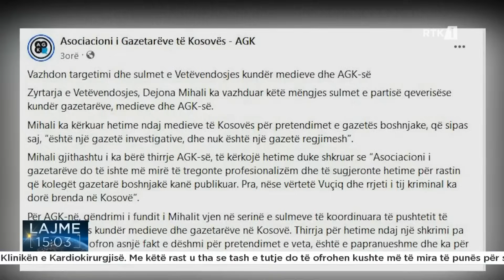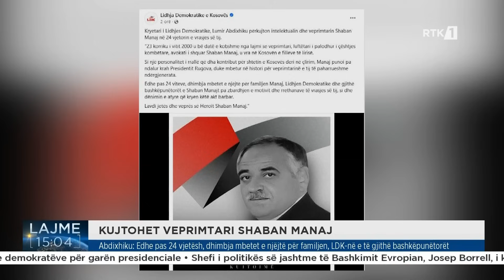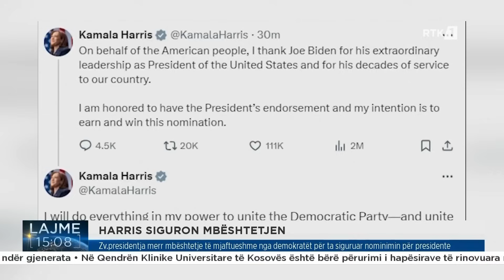Lajme 15:00 23.07.2024